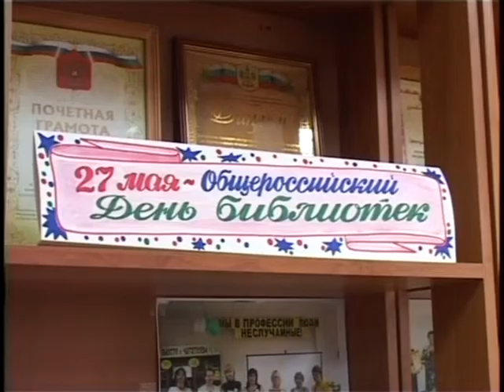Библиотекари — хранители знаний и культуры